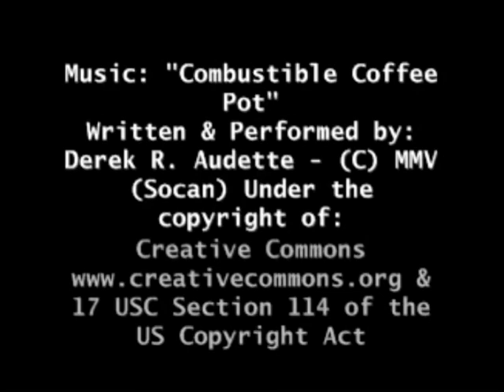Senioritis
This was my final project for my Web Design class my Senior year of high school.